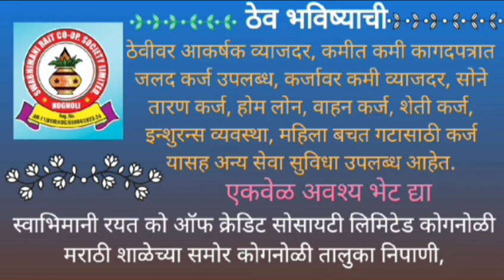गौराबाई माळी यांचे निधन